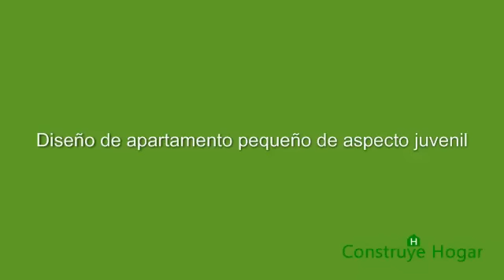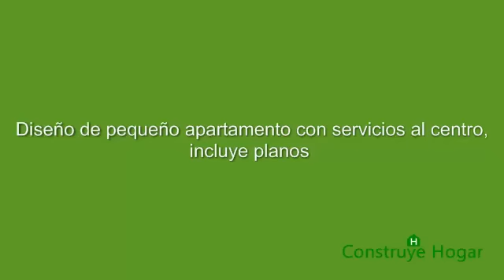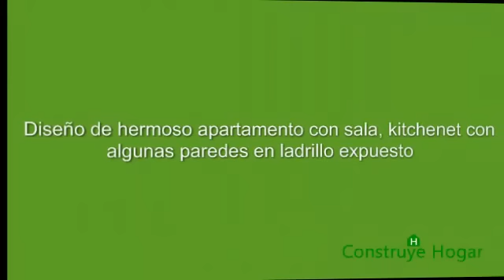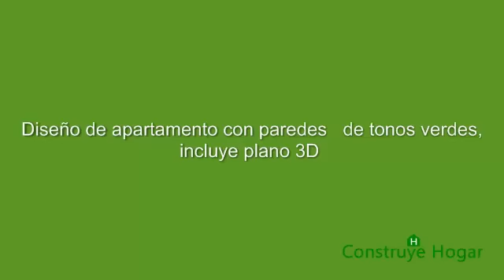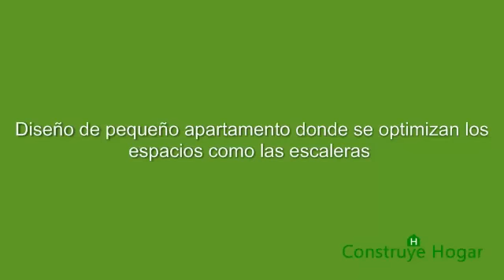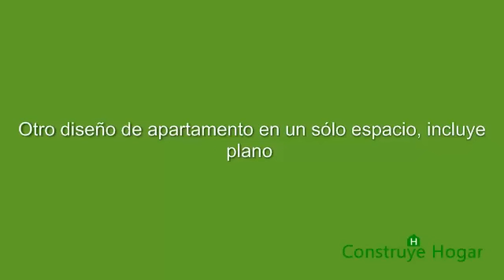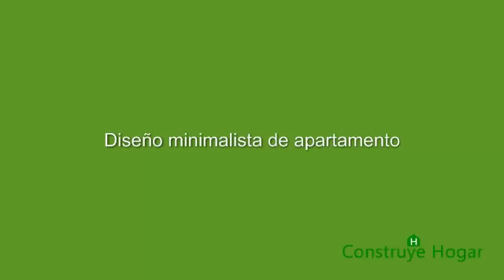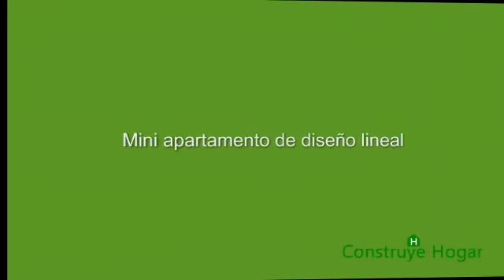Mejores diseños de apartamentos pequeños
Los mejores diseños de apartamentos pequeños y medianos, diferentes estilos de departamentos incluyendo diseño de interiores y planos de distribución de los ambientes, si tienes espacios reducidos y quieres conseguir  distribuir bien los muebles y equipamiento, el video te va a inspirar y conseguirás el apartamento que tanto haz querido.

2. Es importante los planos en 3D de departamentos y estos los encuentras en: